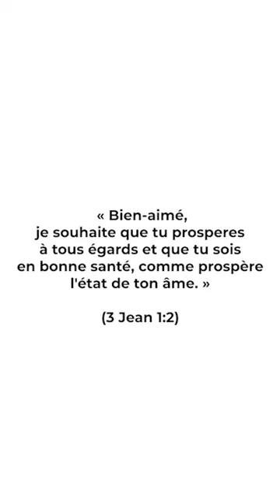Doct'Heure 07 - Les risques de l'anesthésie